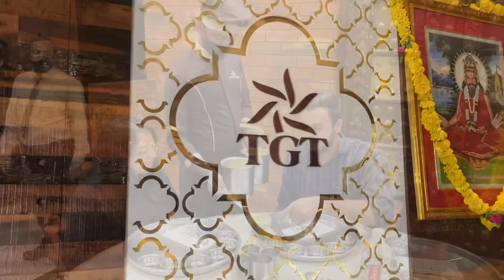Best Gujarati Thali | The Grand Thakar Ahmedabad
Today We Visited Grand Thakar Odhav Branch Ahmedabad.

The Grand Thakar is Famouse for Its GUJARATI THALI.